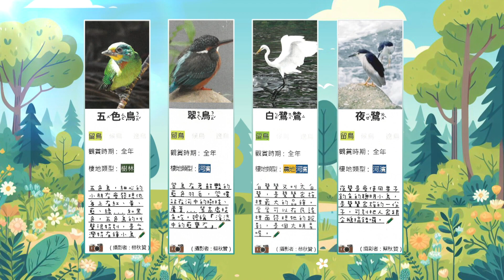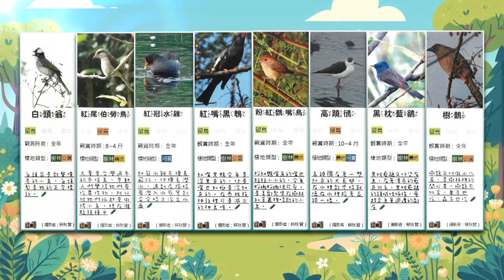112年度優等級水環境巡守隊-桃園市蘆竹區錦興里水環境巡守隊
桃園市政府環保局提供